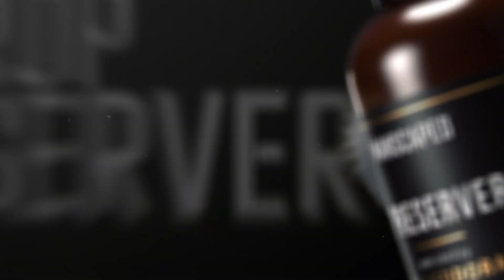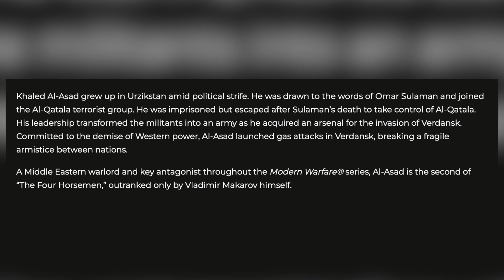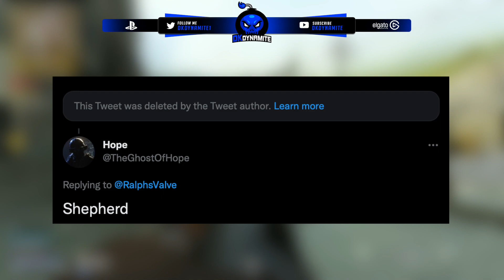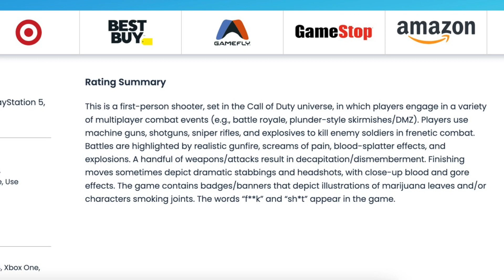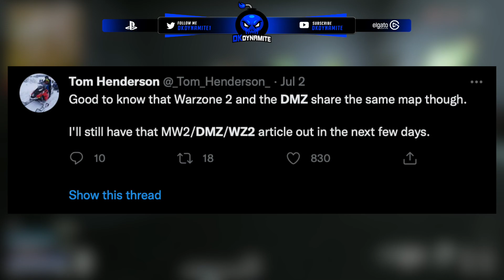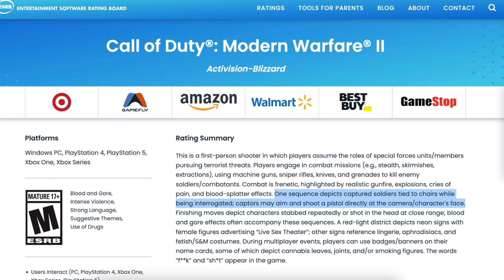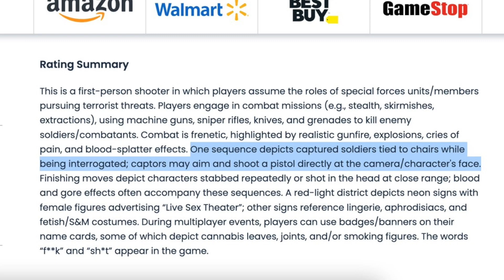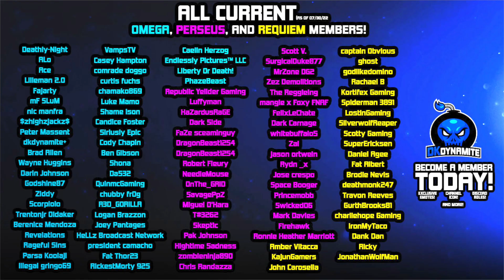BREAKING: FIRST Warzone 2 & DMZ Gameplay Details Leaked | MWII Makarov Return Tease & PSVR2 in 2023!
Check Out My Recent Video! [ NEW Cold War Update & Surprise Season 5 Content | Gameplay Trailer, TEC 9 Mastercraft & UGR Reactive ]

Timestamps
0:00 - Introduction
0:58 - Coincidence..? I Think NOT! They Planned This
1:33 - Will The Flood Gates Open Once Early Access Starts
1:52 - FIRST Reveal Of Makarov Villain in MWII Explained
2:45 - Optimus Prime IS General Shepherd? This is CRAZY
3:19 - ANOTHER MWII Leak From Ralph Has Been Debunked!
4:13 - Modern Warfare II Has BIG Shoes to Fill, Let's Get It..
4:25 - Warzone 2 Gameplay Modes & Possible Announcement
5:11 - First Warzone 2 Details From ESRB Revealed Tonight
6:02 - Special W**D Pack Set To Return in MWII/WZ2 Confirmed
6:21 - DMZ Releasing INSIDE Warzone 2, With The SAME Map!
7:24 - Separating DMZ & Warzone 2 From MWII, This is GREAT
7:47 - NEW Gameplay & Story Details From MWII Revealed
9:00 - Playstation VR2 Confirmed For 2023 Release Date
9:26 - Official MWII Integration With PSVR2 Happening?
10:15 - Future Of Playstation Exclusivity in COD is VR?
10:34 - Closing Statements

                                           💣 ~dkdynamite~ 💣